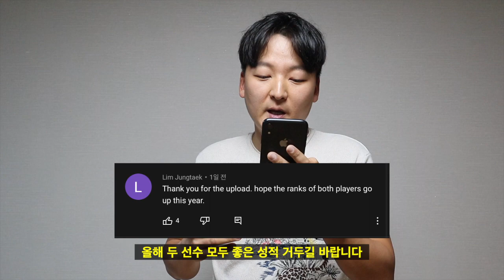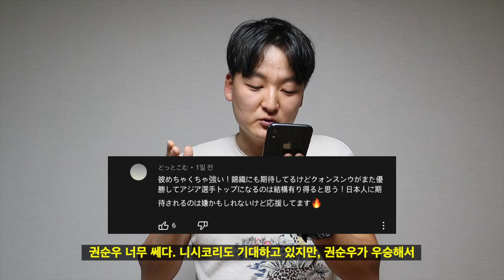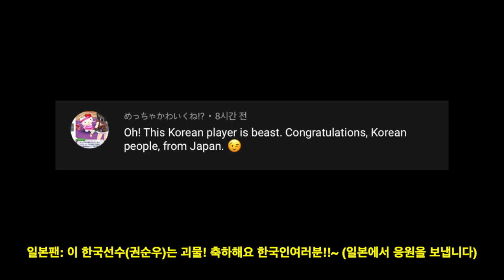아시아 No.1권순우 선수에 대한 외국인 반응 + 일본인의 생각 (테니스 한일전) [🎾#117]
안녕하세요 여러분~ Hi Guys~

제 채널은 '테니스 성장기'를 주제로한, 테니스 관련 다양한 컨텐츠를 공유하는 공간 입니다.